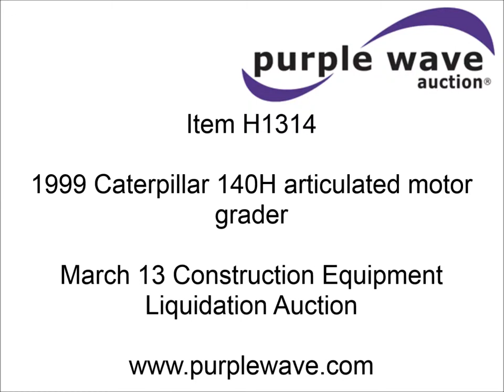1999 Caterpillar 140H articulated motor grader for sale | sold at auction March 13, 2014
SOLD! Construction Equipment Liquidation Auction

1999 Caterpillar 140H articulated motor grader
10,984 hours on meter
Caterpillar 3306 six cylinder diesel engine
185 HP
Variable horsepower
Serial 6NC11677
Powershift transmission
8F-6R gears
Four wheel drive
Enclosed cab
Heat
AM/FM
Suspension seat
Front work lights
Trimble 400 grade control system
14&#039; moldboard
Tip control
Side shift
105 gallon fuel tank
14.00-24 tires
32,357 lbs. base operating weight
Serial 9TN00963
Unit# G20

It was located in Junction City, KS, and we sold it to the highest bidder for $83,600.